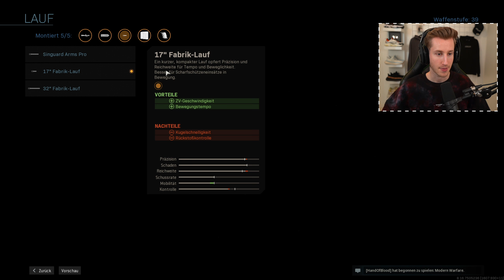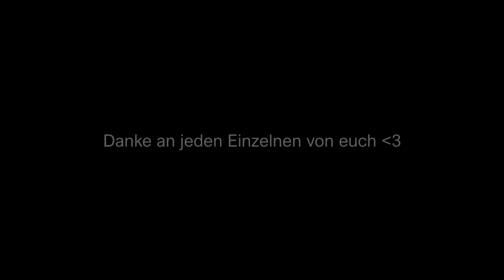DIE BESTE WARZONE SNIPER? (CoD Warzone Tipps)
Welche ist die beste CoD Warzone Sniper im neuen Call of Duty Battle Royale? MW Warzone Tipps!
✘ Mein eigener Chillig Shaker bei LEVLUP (Code 'aimbrot') - Werbung
✘ Gönn dir Chillig Merch - Werbung
● BESTES Gaming Headset (mit diesem Link 5% sparen) - Werbung

● ASTRO Gaming (5% SPAREN über diesen Link)
● ScufGaming (5% SPAREN mit Code "AIMBROT" auf alle Produkte)